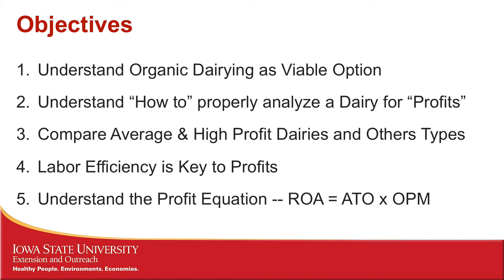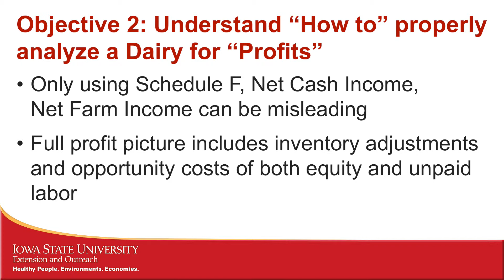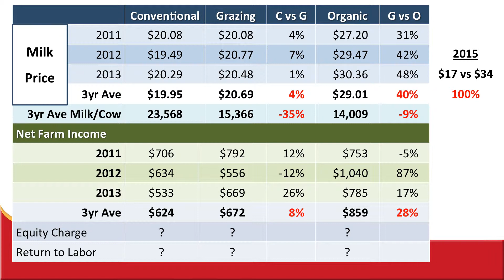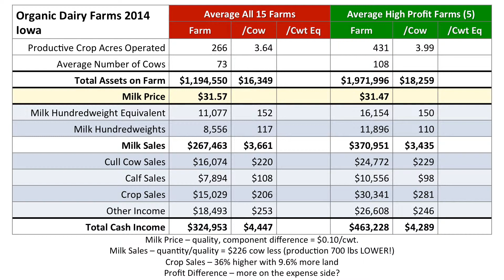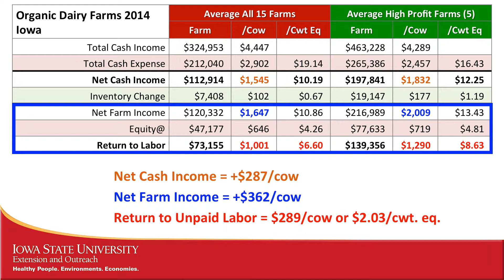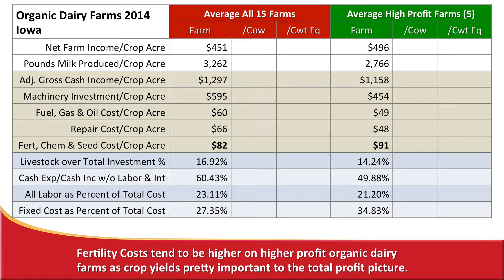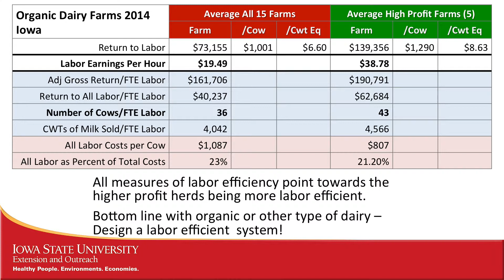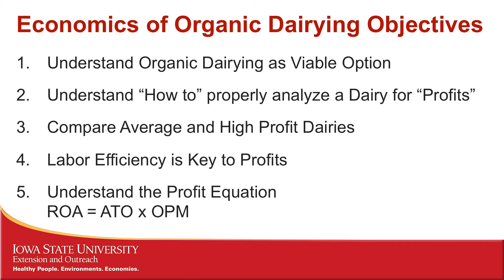Economics of Organic Dairying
Dr. Larry Tranel, Dairy Specialist with Iowa State University Extension and Outreach, talks about the Economics of Organic Dairying.